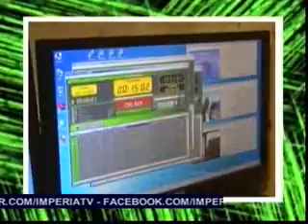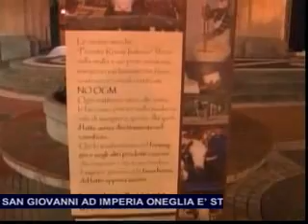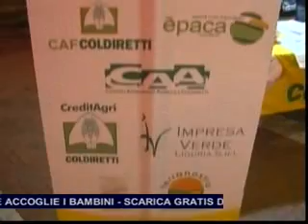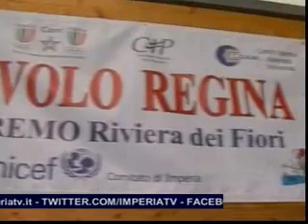TG SERA LUNEDI 15 DICEMBRE 2014